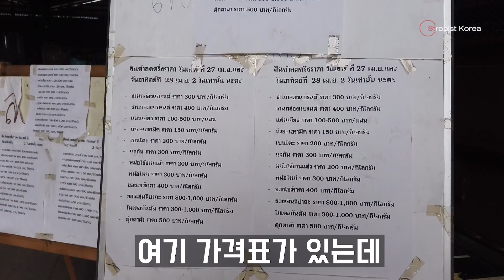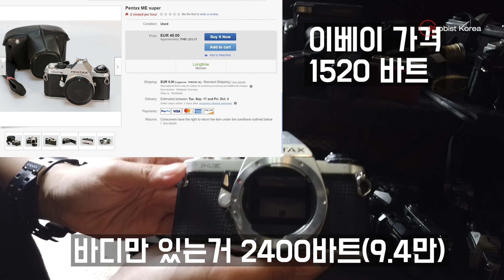[방문기] 엄청난 규모의 중고 카메라 가게를 방문하다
สินค้าญี่ปุ่นมือสอง มีให้เลือกเยอะมาก

더 나은 방송을 위한 후원을 기다리고 있습니다.